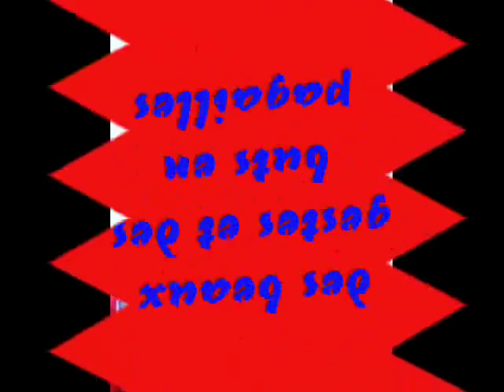Clermont Foot Auvergne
Une vidéo sur le clermotn foot auvergne 63